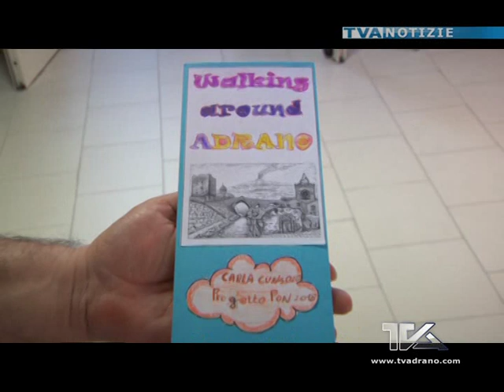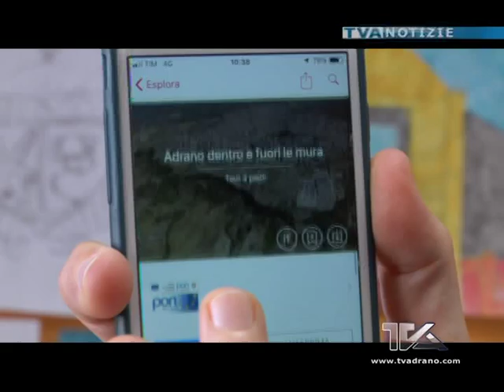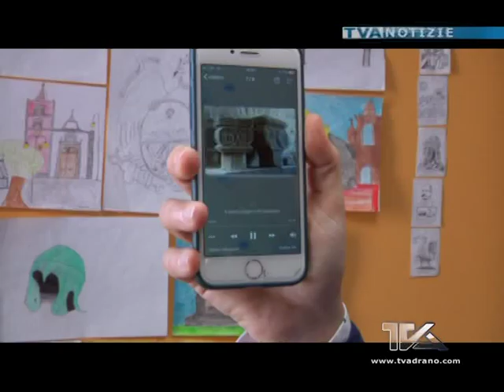I circolo didattico. "Adrano dentro e fuori le mura".